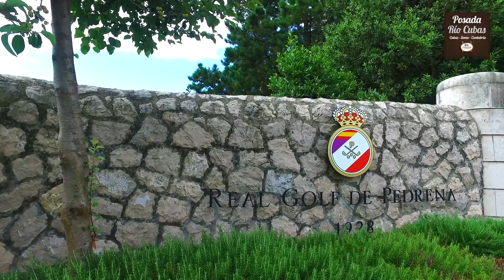Posada Río Cubas - Casa rural en Cantabria II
Vídeo de la Posada Río Cubas en Cantabria (Versión Larga). La Posada Rio Cubas, está ubicada cerca de la ciudad de Santander, el Parque de Cabárceno y las playas de Somo y Langre.
La casa respeta el más puro estilo montañés, además la Posada Río Cubas ha obtenido el Premio del Gobierno de Cantabria, a la Calidad Turística, concedido el 21 de diciembre de 2004, por su esfuerzo en la mejora constante con la obtención de la “Q” de Calidad.
Sus instalaciones, amplias y confortables, decoradas y amuebladas al estilo tradicional de la zona, han sido ampliamente alabadas por nuestros clientes